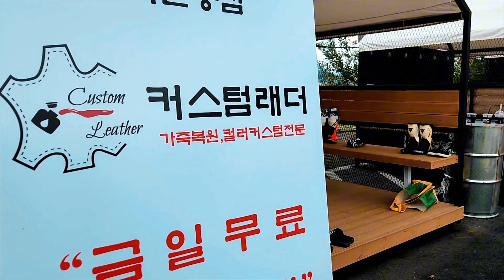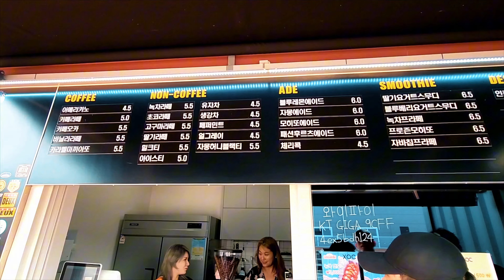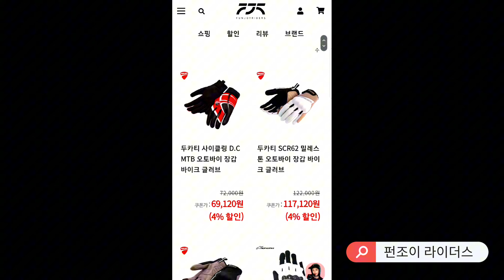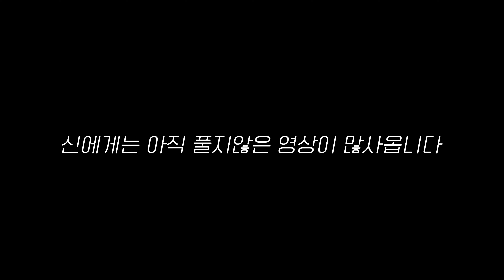오토바이 맛있게(?)타는 형들😎 | 대리만족 200% 영상 | 헌 부츠 줬는데 새 부츠 받은 썰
*바이크용품 최저가 쇼핑몰 [ 펀조이라이더스 ]

*24시간 채팅상담 💬 : 카카오톡 검색창 [ 펀조이 ]